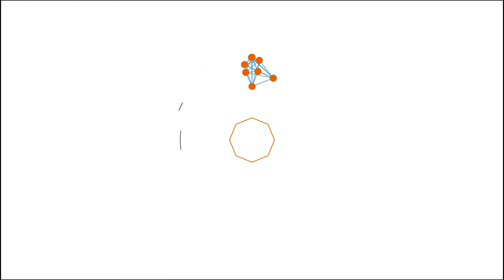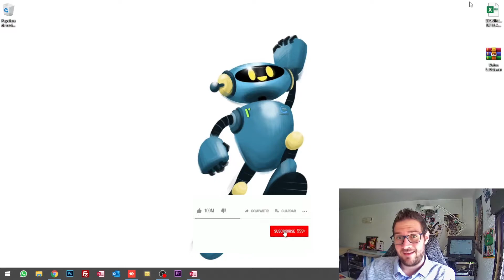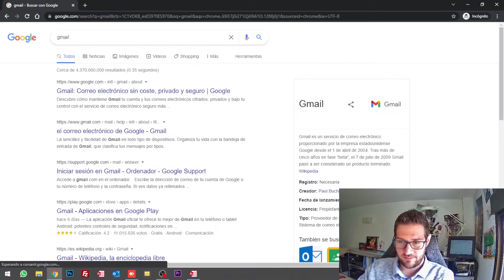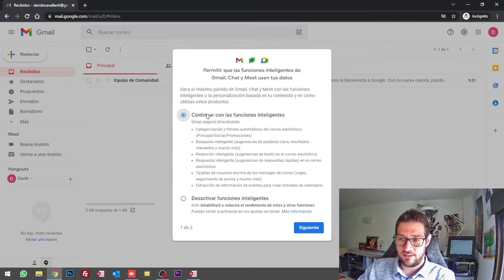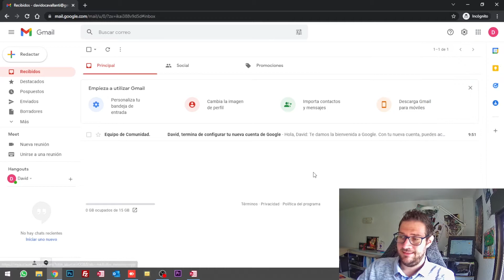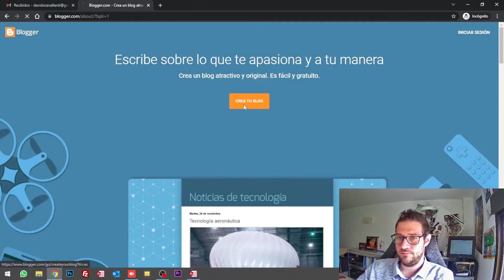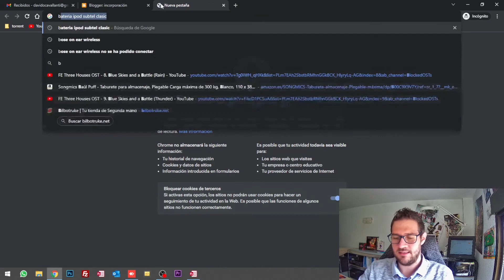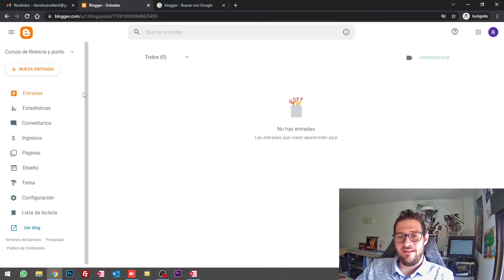Curso gratutito Blogger 1.Crear una cuenta de gmail y de blog 2022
¿¿Que tal reiniciado??

Arrancamos este Miercoles nublado con este pedazo de video tutorial de como crear un blog en internet con Blogger gratis en 2022!!!

Ire publicando videos todos los miercoles para que aprendas a crear un blog de manera gratuita y poder responderte los miercoles a tus dudas y comentarios en la parte de abajo!!

Espero que sea de tu agrado y no te metas mucha caña que "las cosas de palacio van despacio"

nos vemos prontoooooo
CIAOOOOO

CIAOOOOOOOOO!!!

Si quieres invitarme a un café con un donativo a traves de Paypal